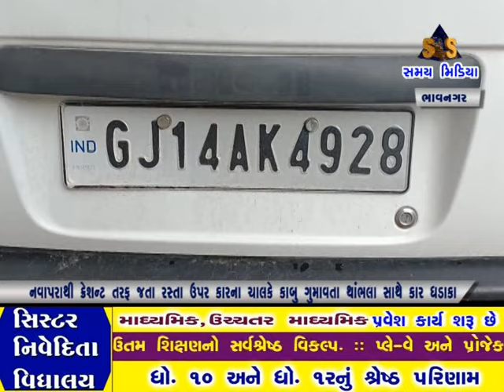નવાપરાથી ક્રેશન્ટ તરફ જતા રસ્તા ઉપર કારના ચાલકે કાબુ ગુમાવતા થાંભલા સાથે કાર ધડાકા